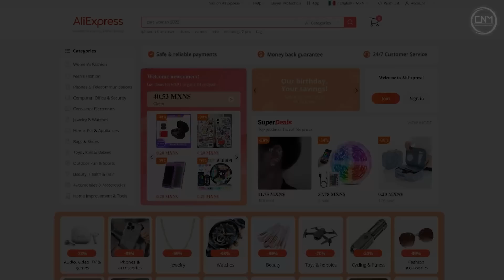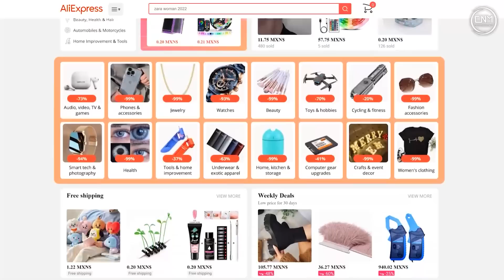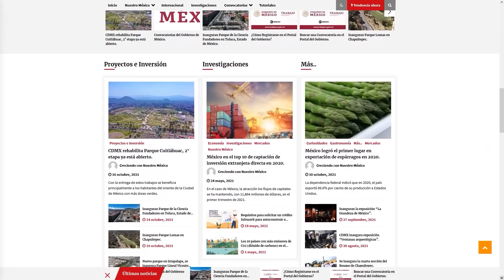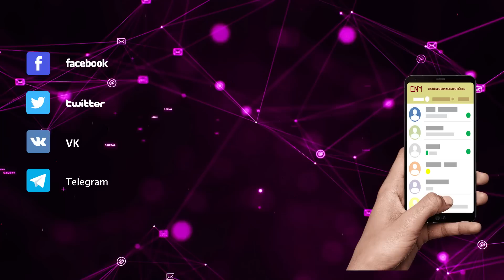Alibaba y Aliexpress llega a México, abre el primer centro logístico en el continente Americano.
¡Entérate!
Empresa China Cainiao Network, abre el primer centro logístico en el continente americano.